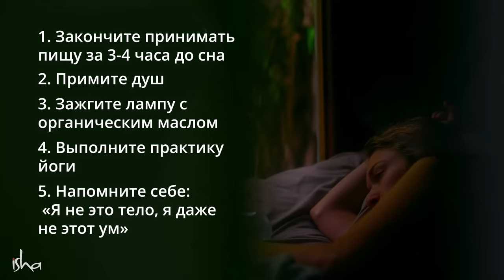Делай эти 5 вещей перед сном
То, как мы спим, иногда может вызывать психологические и физиологические проблемы со временем. Садхгуру рассказывает о нескольких простых вещах, которые мы можем сделать, чтобы избежать этого.